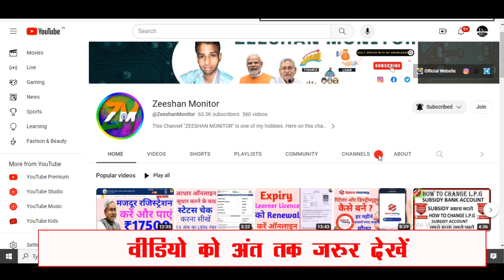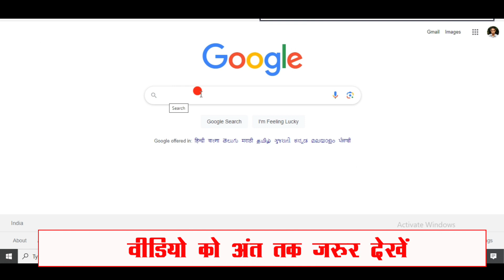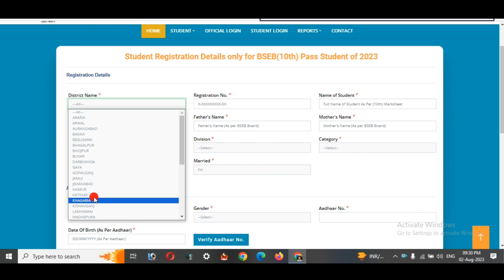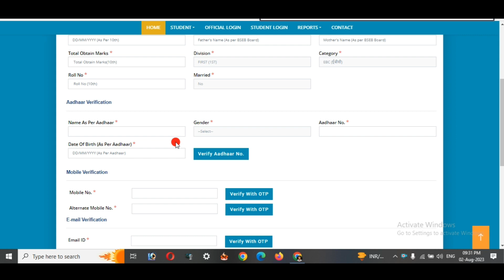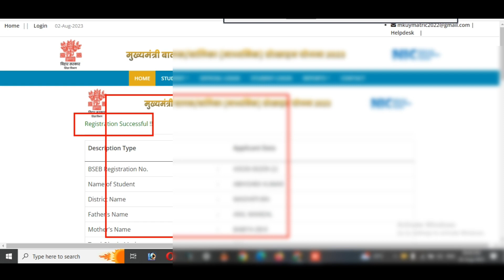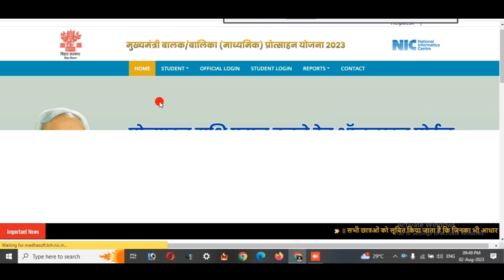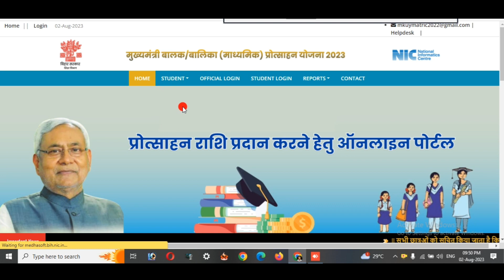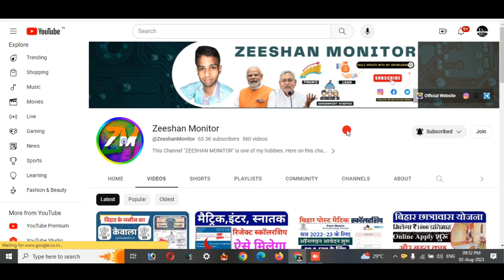Matric First Division Scholorship Online Apply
Tags.matric first division scholorship online apply,
matric second division scholarship 2022,
matric first division scholarship 2022,
matric 10000 scholarship 2022,
first division scholarship 2022,
10th first division scholarship 2022,
inter me second division scholarship 2022,
inter first division scholarship 2022,
2nd division scholarship 2022,
inter pass scholarship 2022,
matric 1st division scholarship 2023 online apply,
matric 1st division scholarship 2022 online apply,
matric 1st division scholarship 2020 online apply